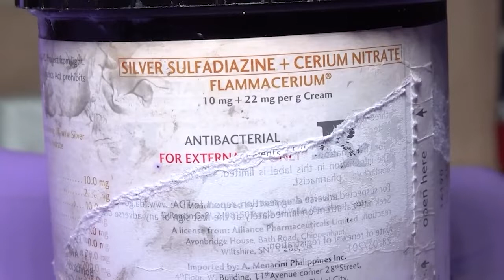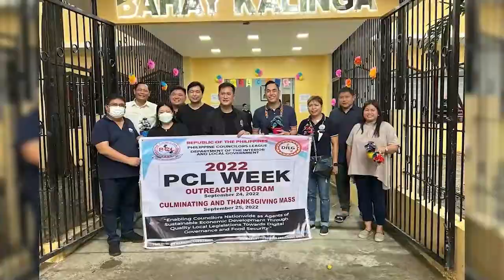MAG-ASAWANG NASABUGAN NG LPG TANK |TULONG UPDATE| SERBISYONG BAYAN NI TATAY RANNIE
Subaybayan ang programa ni Tatay Rannie sa DWIZ 882 tuwing Lunes, Miyerkules, at Biyernes mula alas-10 hanggang alas-11 ng umaga at magkaroon ng tyansang manalo ng Itlog, Hotdog, Bigas ni Tatay at iba pa!